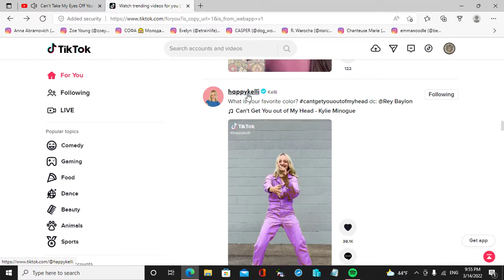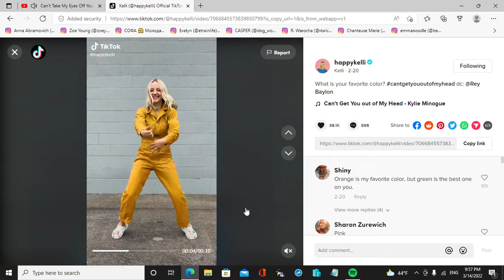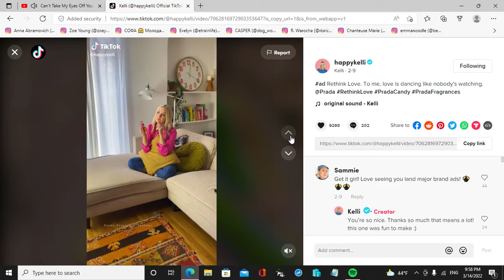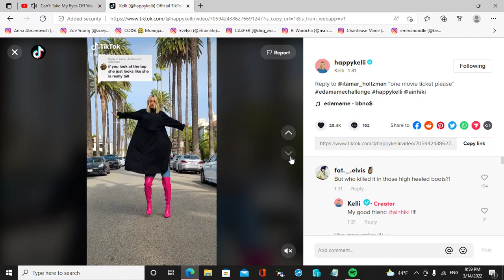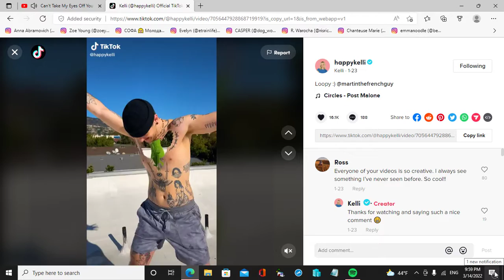w32.perrun X @happykelli Dance Remix Live (Can't Take My Eyes Off You by Boys Town Gang)